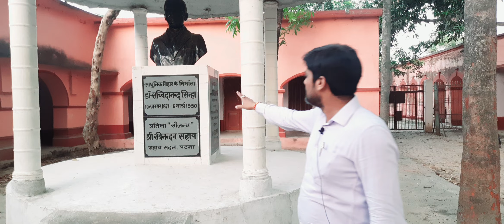Dr.Sachchidananda Sinha।डॉ.सच्चिदानन्द सिन्हा आधुनिक बिहार के निर्माता अपने ही गाँव में सीमित हो गए!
Dr. Sachchidanand Sinha, the builder of modern Bihar, was confined to his own village.
डॉ. सच्चिदानन्द सिन्हा आधुनिक बिहार के निर्माता अपने ही गाँव में सीमित हो